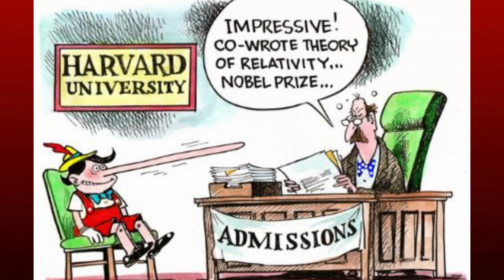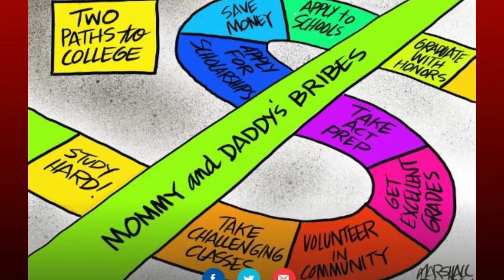how to get your kid into an elite college without going to jail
Heshy , Megan, and Ann with the solution...